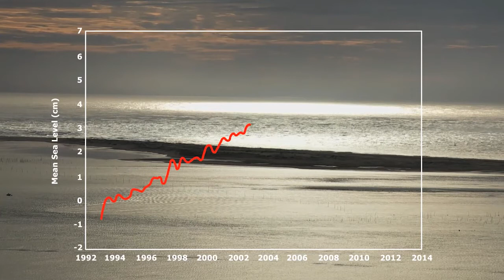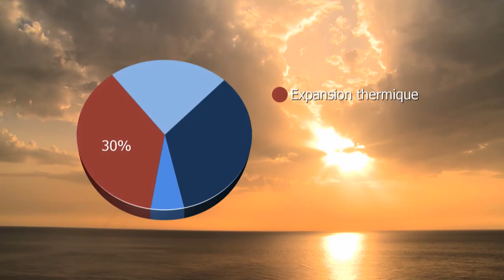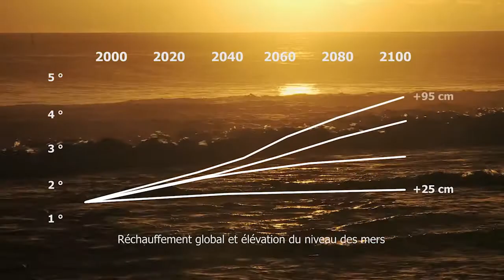Programme niveau des mers (2021)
Crédit Cnes/Mira Production, mise à jour 2021